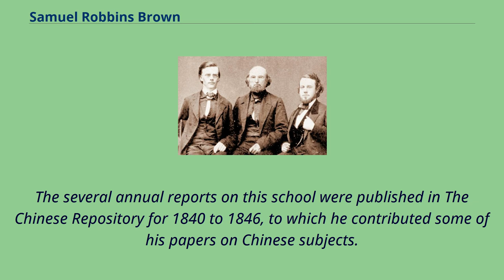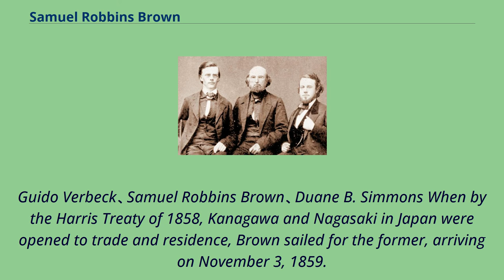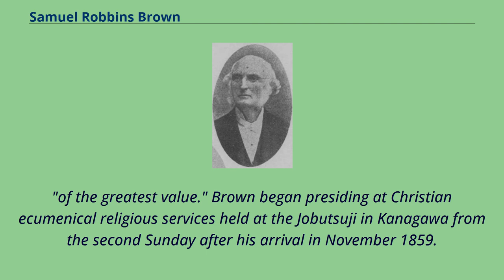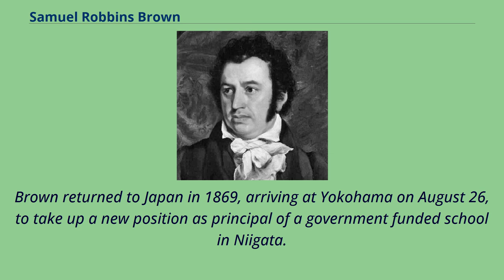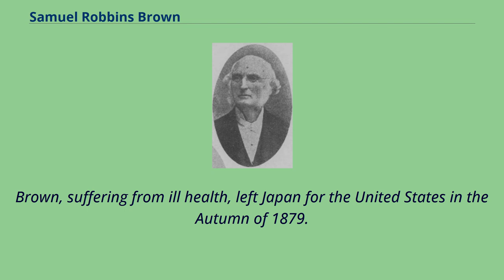Samuel Robbins Brown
People_from_East_Windsor,_Connecticut
People_from_New_York_(state)
19th-century_Christian_clergy
Rev.
Samuel Robbins Brown D.D. （June 16, 1810 – June 20, 1880） was an American missionary to China and Japan with the Reformed Church in America.
Brown was born in East Windsor, Connecticut.
He graduated from Yale College in 1832, studied theology in Columbia, South Carolina and as a member of the first graduating class of Union Theological Seminary, and taught for four years （1834–38） at the New York Institution for the Deaf and Dumb.
In 1838 he went to Guangzhou and opened, for the Morrison Education Society, the first Protestant School in the Chinese Empire—a school in which were taught Yung Wing and other pupils who afterward came to the United States.
The several annual reports on this school were published in The Chinese Repository for 1840 to 1846, to which he contributed some of his papers on Chinese subjects.
After nine years' service, his wife's health failing, Brown returned to the United States and became a pastor at Sand Beach Church and teacher of boys at Owasco Outlet, near Auburn （1851–59）.
He worked for the formation of a college for women, which was situated first in Auburn and then in Elmira, New York and now known as Elmira College.
Brown was responsible for sponsoring Yung Wing （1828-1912）; the first Chinese student to graduate from a U.S. university, graduating from Yale College in 1854.
Guido Verbeck、Samuel Robbins Brown、Duane B. Simmons When by the Harris Treaty of 1858, Kanagawa and Nagasaki in Japan were opened to trade and residence, Brown sailed for the former, arriving on November 3, 1859.
On arrival, Brown shared residential accommodation with the family of the Presby...